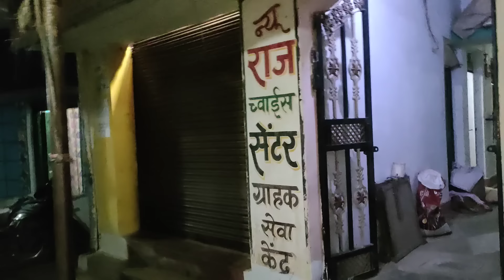मोर vlog video काबर नई आत रीहिस ☹️🥺